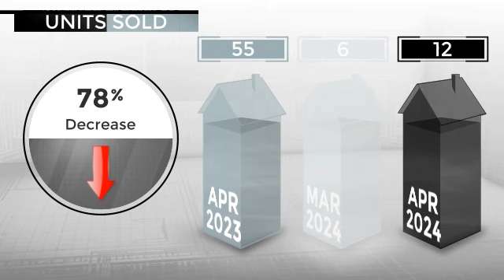Snowmass Village Condo/Townhomes | May | Christie's Int'l Real Estate Aspen Snowmass